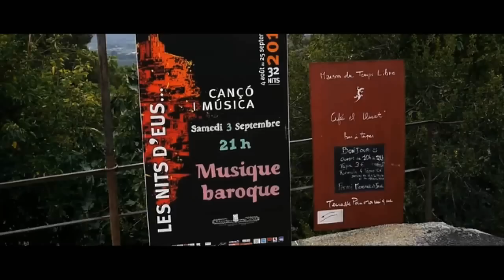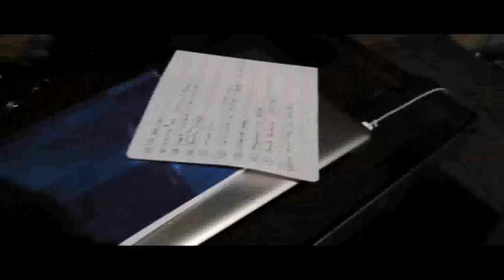MUSIQUE : Les chemins du labyrinthe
Depuis 31 ans maintenant, la FONDATION BORIS VIAN organise Les Nits de Cançó i de Música sous la présidence de Madame Ursula VIAN-KÜBLER et Monsieur d'DÉÉ, la direction artistique de Michel MALDONADO. Ce festival a permis la rencontre de grands artistes de notre département, de toute la Catalogne, ainsi que d'autres pays européens, dans les domaines très divers : musique, chanson, danse, théâtre, poésie, littérature, performances... Une des particularités de ce festival, qui en fait son originalité, est de pouvoir programmer jusqu'à deux semaines avant la date d'ouverture des projets de dernière minute ainsi que des artistes aux passages surprises.
Les chemins du labyrinthe : Musique Fauré, Dowland, Britten et musique improvisée: avec Ariane Wohlhuter, soprano, Philippe Mouratoglou, guitare, Carole Hémard, vocaliste, Thierry Gomar, vibraphone, piano, balafon, zarb, José Barrachina, guitare, laptop et Stéphane Kowalczyk, poésie, V'Jing, images numériques